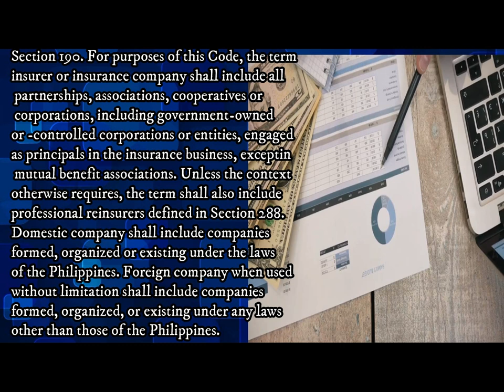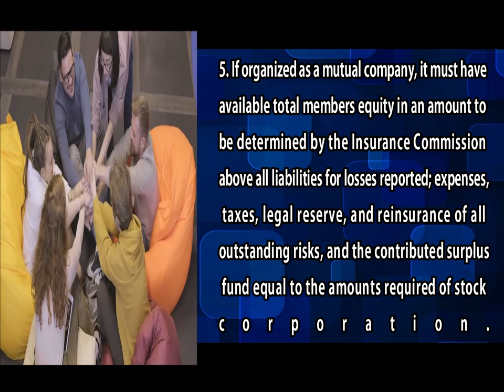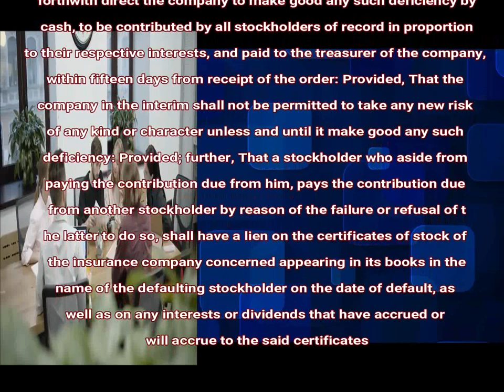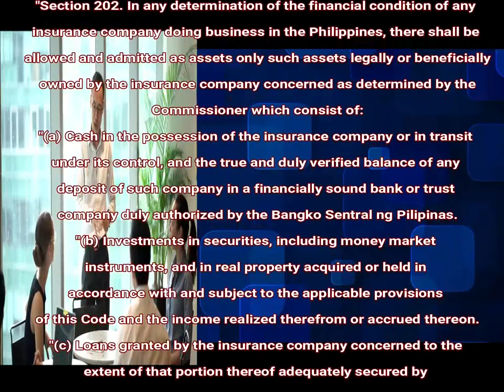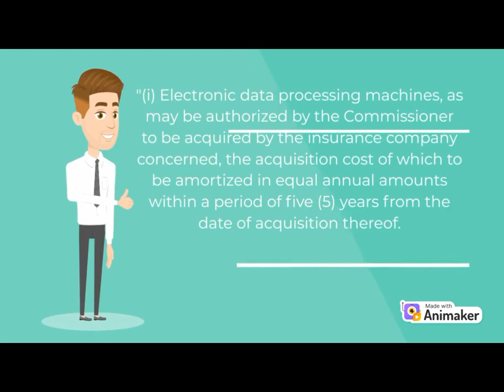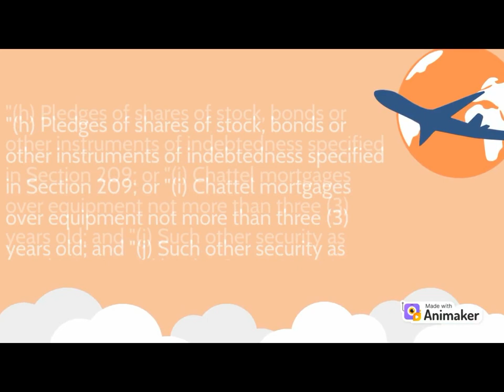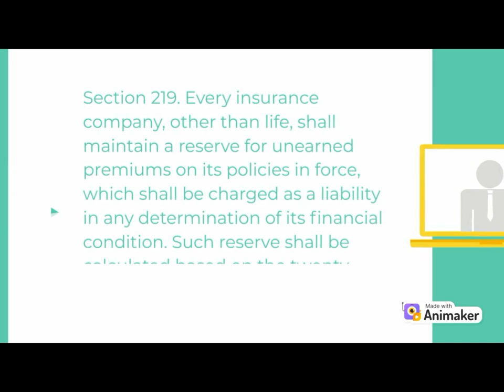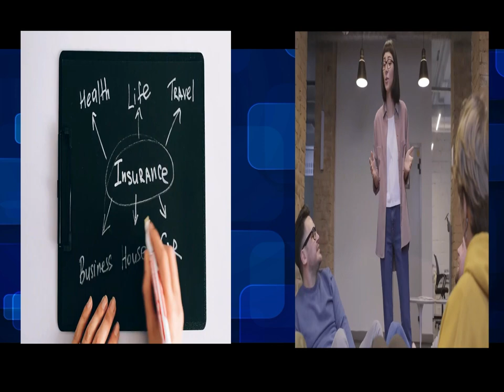Business of Insurance (Registration, Responsibilities and Oversight)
Submitted by:
G-one T. Paisones
JD-3

Submitted to:
Atty. Rodney C. Ato
Dean College of Law

Section 190. For purposes of this Code, the term insurer or insurance company shall include all partnerships, associations, cooperatives or corporations, including government-owned or -controlled corporations or entities, engaged as principals in the insurance business, excepting mutual benefit associations. Unless the context otherwise requires, the term shall also include professional reinsurers defined in Section 288. Domestic company shall include companies formed, organized or existing under the laws of the Philippines. Foreign company when used without limitation shall include companies formed, organized, or existing under any laws other than those of the Philippines.

Mutual Insurance Companies - The law also provides for the procedure for mutualization of domestic stock life insurance companies. A new provision on RA 10607 is on demutualization or conversion of mutual insurance companies into stock corporations (ICP, as amended by RA 10607, Section. 280). [UST Golden Notes 2019] [2006 Bar Exam].

Qualification to engage in an insurance business:1. Possess the capital and assets required of an insurance corporation doing the same of business in the Philippines and invested in the same manner,2. Obtain a certificate from the Insurance Commissioner that such persons have complied with all the provisions of law which an insurance corporation doing business in the Philippines in required to observe.Note: agent of the insurer is exempt from the above requisites.
Requirements to obtain certificate of authority (Perez, 2019):1. The company is qualified under the laws of the Philippines;2. That grant of such authority is justified in the light of local economic requirements;3. The direction and administration, as well as the integrity and responsibility of the organizers and administrators, the financial organization and the amount of capital reasonably assure the safety of the interest of the policyholders and the public.4. If newly organized as a stock corporation, it must have paid-up capital of 1 Billion Pesos. If already doing business as of June 30, 2013, it must have net worth of 250 Million pesos and must have an additional of 300 million pesos in net worth by December 31, 2016 and by December 31, 2022, an additional 400 million in net worth.5. If organized as a mutual company, it must have available total members equity in an amount to be determined by the Insurance Commission above all liabilities for losses reported; expenses, taxes, legal reserve, and reinsurance of all outstanding risks, and the contributed surplus fund equal to the amounts required of stock corporation.6. The Commissioner may, as a pre-licensing requirement of a new insurance company, in addition to the paid-up capital stock, required the stockholders to pay in cash to the company in proportion to their subscription interests a contributed surplus fund of not less than 100 million pesos.7. If required by the commissioner, such company must submit to him a business plan showing the company’s estimated receipts and disbursement, as well as the basis therefore, for the next succeeding three years.In White Gold Marine Services Incorporated vs. Pioneer Insurance and Surety Corporation it was held that “State Regulation is necessary since a contract of insurance involves public interest.  Thus, no insurer or insurance company is allowed to engage in the insurance business without a license or a certificate of authority from the Insurance Commission.